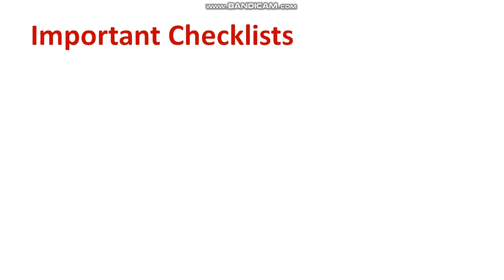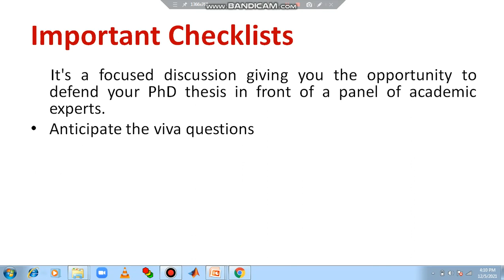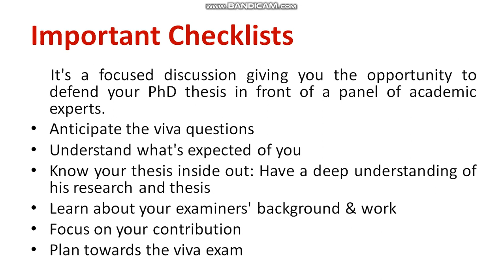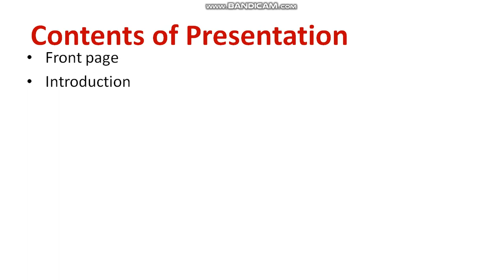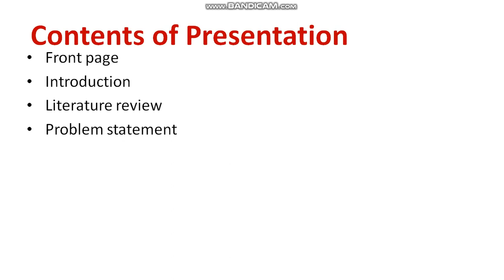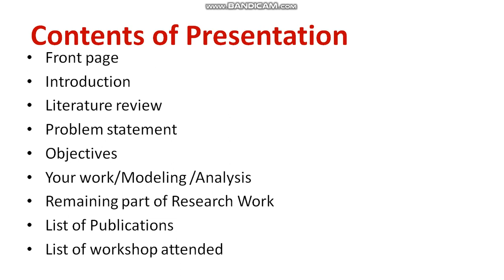How do you prepare PhD comprehensive viva Examination? PhD Comprehensive viva exam tips viva ppt VTU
Dear all,
I have explained important contents to be prepared for PhD comprehensive viva examination.

ou can watch my previous class of "Sensors and Transducer" Subject by following the videos;

The following lecture videos will be helpful for you.

For Non-Technical studies (GK, Current Affairs, and Biology) please do visit my another youtube channel namely 'Winners Capsule' channel:

Keep Learning.